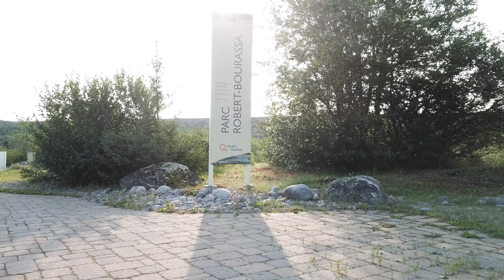Drone Robert Bourassa Generating Facility | Hydra Quebec | Canada | James Bay Road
Aerial drone flying over this part of the Robert Bourassa Generating Facility, Hydra Quebec in Quebec, Canada shows a beautiful dam at the end of the James Bay Road. I did not film the larger manned location to prevent proprietary information views. Well worth the trip for all nature enthusiast. Found a couple places to hike, a beautiful 350 pound Black Bear and I met a couple First Nation people to talk with.
I hope you enjoy and subscribe to this YouTube drone channel while seeing my travels from an aerial view above nature, towns and cities in the UK, Ireland, Europe, Australia, US, Canada, and several islands @ . Or please visit my photo website with photos of 49 countries/islands, all 50 states and all but one province in Canada that I could not drive through . I love to drive throughout the world whether on the right or left with either left-hand steering or right-hand steering and of course I have become accustomed to using a stick-shift with both hands :) I truly enjoy the great food and discussions with locals where I have been blessed to travel. Included on this channel are some driving and snorkeling videos and even a couple bike rides I recorded.

You can also see my beginning drone videos looking at 2016 dates when I filmed in safe nature areas. I practiced how to crash safely, how to fly with three propellers and how to ground the drone and drive to it. I practiced in snow, rain and extreme cold to make sure I understood the drones limitations before I went to the big cities. I handle a drone like I do a gun and I truly hope others do the same.

Please share your thoughts with me; even if they are not easy to read, I need to know how I am meeting your expectations 😊

James